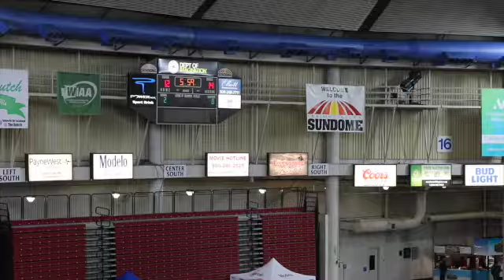SunKings vs Desert Dogs, 1/25/2018 (1st Half)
Yakima SunKings vs Nevada Desert Dogs • 1/25/2018 (1st Half)